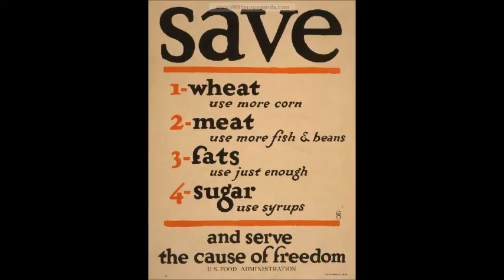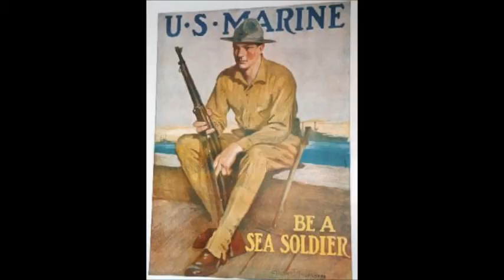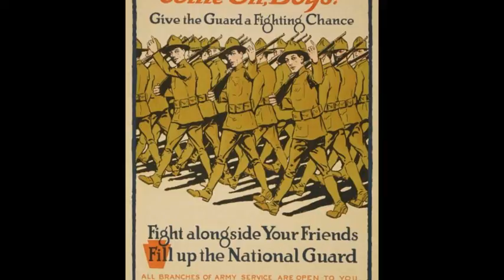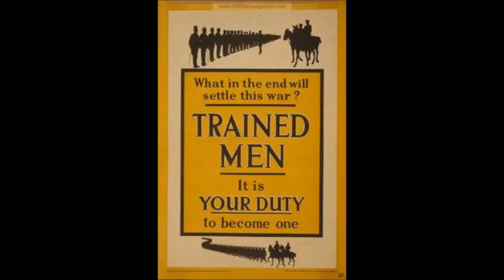Off To War-Medley Of Patriotic Airs. Columbia Stellar QRT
Columbia Label A2065
1916
World War 1 song